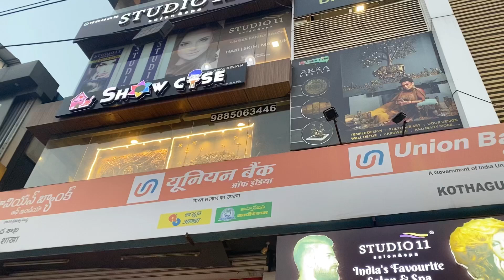Home show case | Brass home Decor | Handmade | Antique collections | Botnical garden | Hyderabad